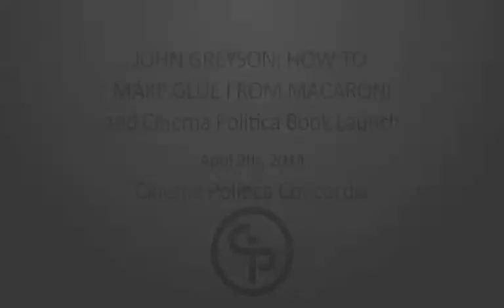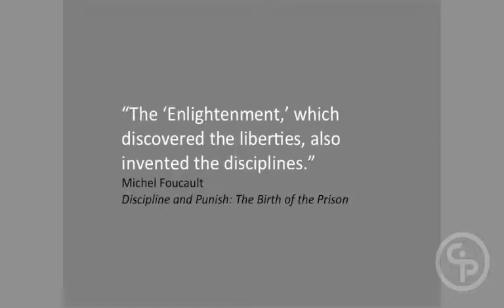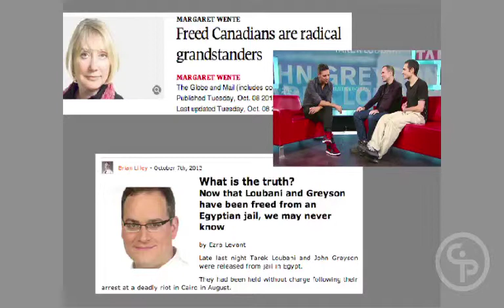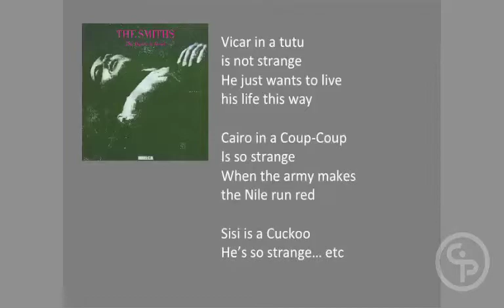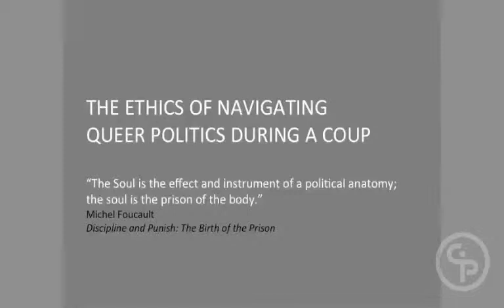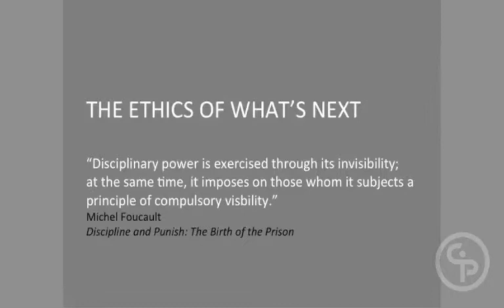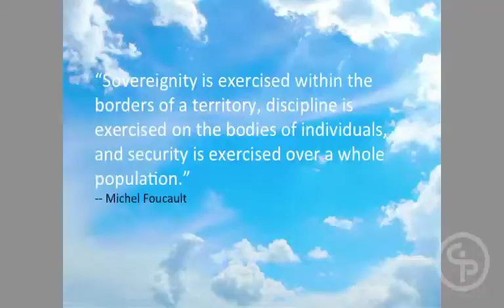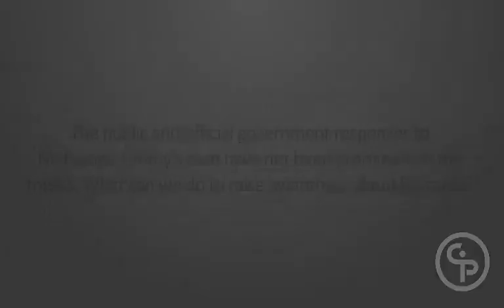Cinema Politica 10th Anniversary Book Launch w/ John Greyson